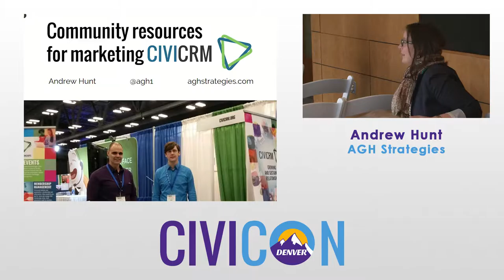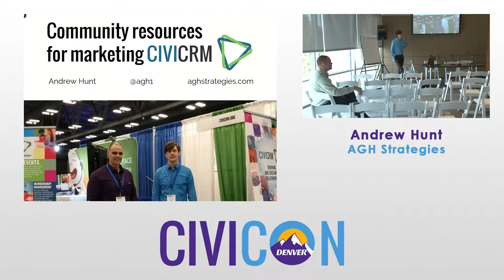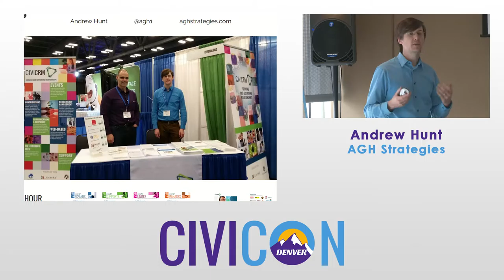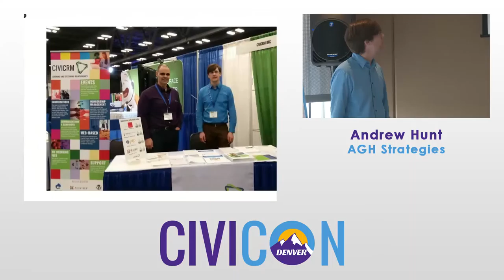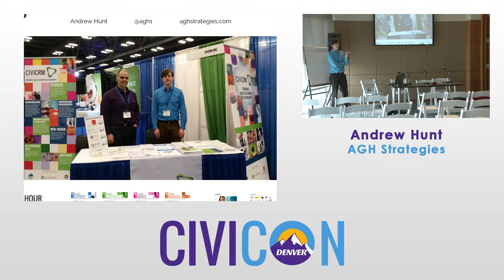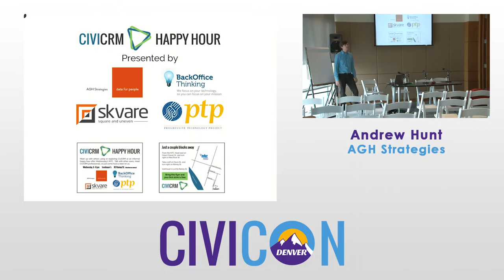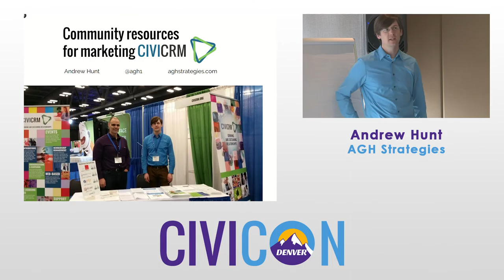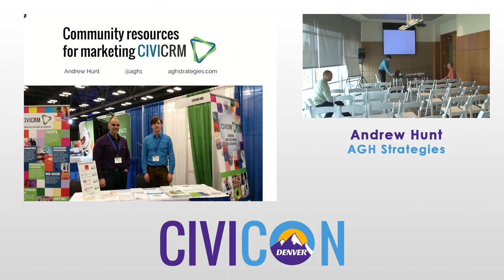Community Resources for Marketing CiviCRM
Speaker: Andrew Hunt from AGH Strategies